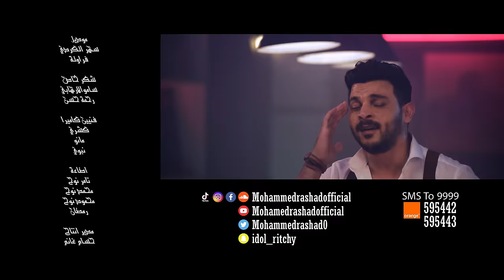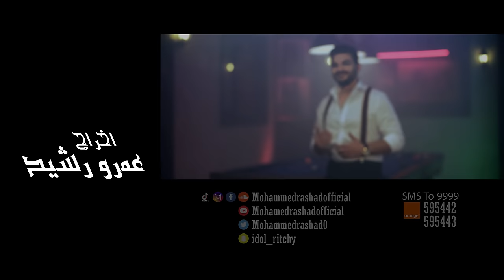حصريًا كليب - ابن الأصل - محمد رشاد / Exclusive - Ebn Elasl - Mohamed Rashad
حصريا كليب - ابن الأصل - محمد رشاد / Exclusive - Ebn Elasl - Mohamed Rashad

حصريًا .. ابن الأصل- محمد رشاد
Exclusive - Ebn Elasl
Mohamed Rashad

Artist Management: Sika Samir

💥Social Media💥

•SaMo Elarhaby
•Rahma Elhlawany
•Fady Sobhy

‎كلمات و ألحان/ محمد قاسم
‎توزيع / عمرو صلاح
صولو أكورديون / عمرو صلاح
‎جيتار / مصطفي نصر
‎طبلة / ماجد الصواف
ميكس و ماستر و تسجيل ستوديو / بيشوي مجدي
Click Studio

إدارة إنتاج : حسام غانم
‎مساعد إخراج : رندا ثروت
رضوي المصري
كريم المصري
‎إضاءة : تامر نوح
‎ديكور : إياد رشيد
 ستايليست : آية رشاد
مصفف شعر: صالون طه حسين
مونتاج و ألوان : أحمد خليل
مساعد مونتاچ : أحمد علاء
مدير تصوير : مصطفي أحمد
مخرج منفذ : وليد رشيد
‎إخراج : عمرو رشيد

•كلمات الاغنية •

ابن الأصل

متخافش من ابن الأصل ... اللي اتربى عالعز زمان
والدنيا لفت بيه كام لفه و داق المر كمان
خاف م اللي جديد عالعز و امبارح كان أصله جعان
هيبعيك أول فرصة ... و ساعتها الأصل يبان

متخافش من اللي امبارح متربي قوي كده عالغالي
يعني ابن أصول و رجولة وجدعنه وقت الشده يبان
خاف م اللي جديدع العز دا اللي ملوش لا عزيز ولا غالي
لما بحتاجله يسيبك ... يختفي ولا لحظة يبان

عجبي ع الدنيا اللي تخلي الأصل فلوس
وتكبر فيه و تعلي وكأنه لقى فجأة فانوس
بس متتتغرش قوي أصل الوضع ده كده كده معكوس
اوله نفخة و كدابة ... اخرته شكة دبوس

اتعلم تبقى معلم دايما تلعب في المضمون
وانت اللي بترجع تزعل وتقول اصله طلع فرعون
اللي مبيصونش العشرة مايلزمناش وكمان ملعون
خليك مع ابن الاصل ...للعيش والملح يصون

آه يا عم دي مهيش دايمة قالوها زمان كده في الامثال
الدنيا دي  رايحة و فانية ... دوام الحال انساه ده محال
بس الدنيا دي بتعلم والدرس فهمناه واتقال
الاصل ده دايما غالب ... والراحة في راحة البال